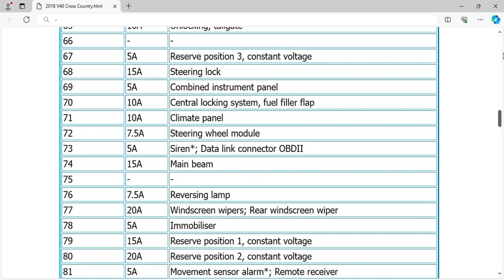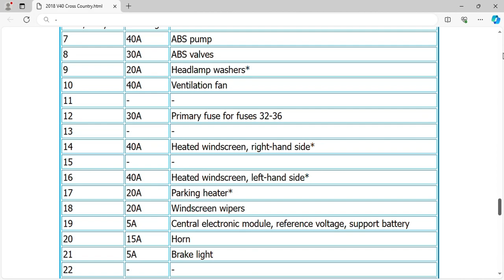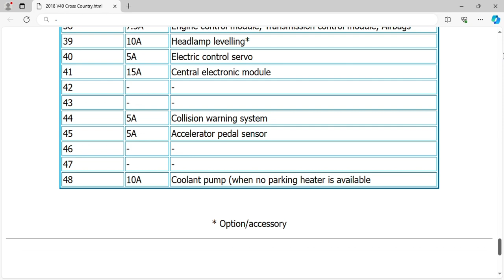2018 Volvo V40 Cross Country Fuse Box Info | Fuses | Location | Diagram | Layout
2018 Volvo V40 Cross Country Fuse Box Info | Fuses | Location | Diagram | Layout